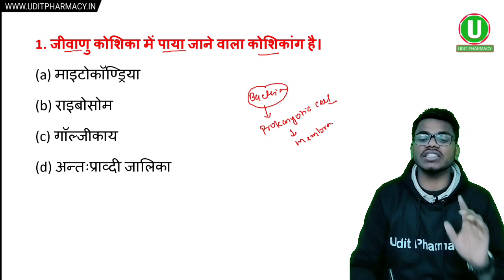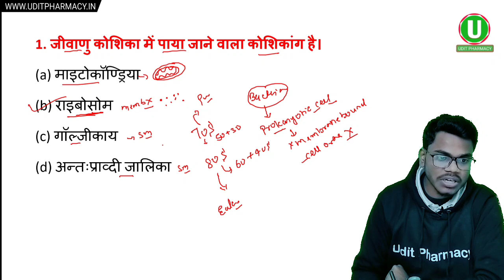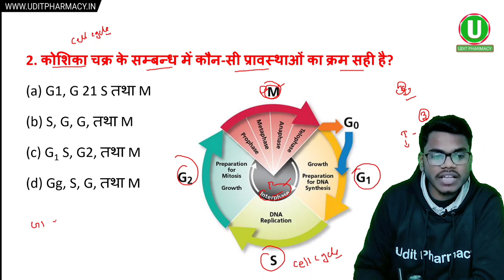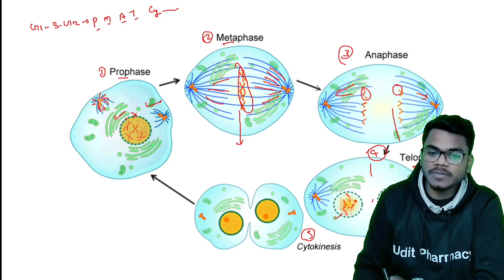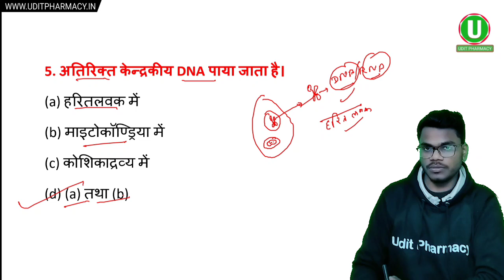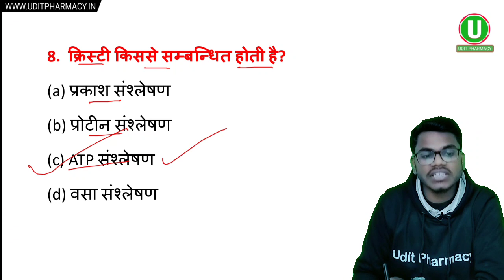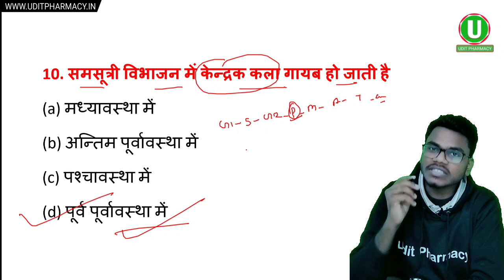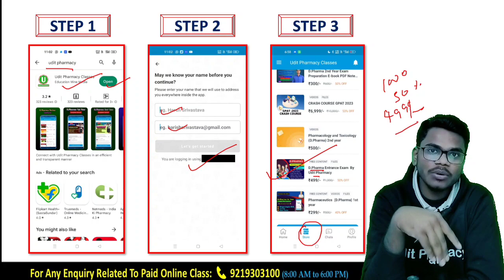UP Polytechnic Group E1 | previous year Question paper biology | Cytology Important MCQ